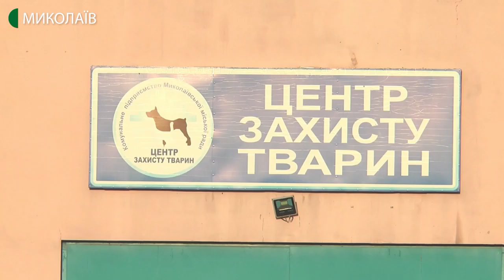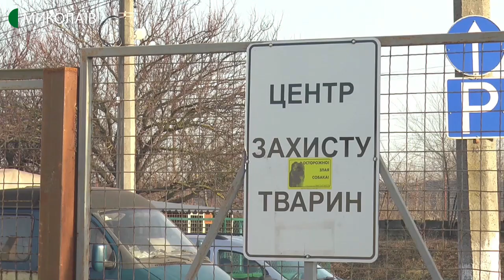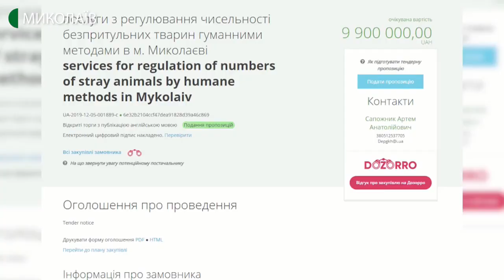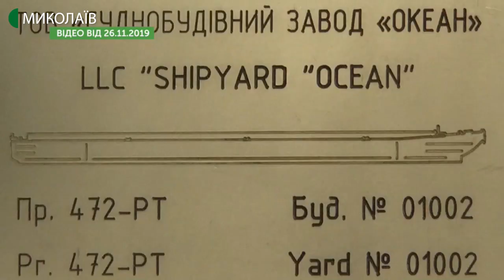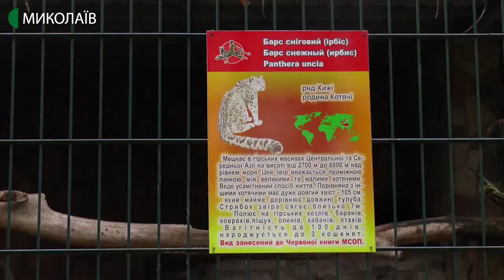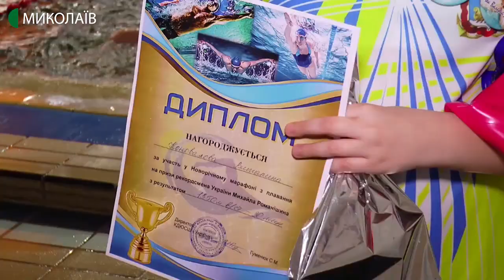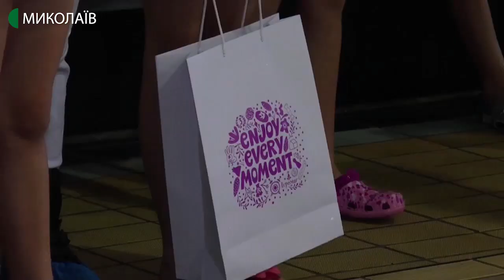31.12.2019. Новини. 19:00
- У новому році без нової техніки на маршрутах комунального транспорту. Миколаїв не може вчасно отримати гроші  Європейського банку розвитку та реконструкції, зокрема, на закупівлю  шістдесяти  тролейбусів;
- КП «Центр захисту тварин» зустрічатиме 2020 рік без належного фінансування та без директора;
- Суднобудівні підприємства Миколаєва: виплачені борги з зарплати, будуються судна;
- Жирафи, слони і барс адаптуються  до нових умов та звикають до працівників Миколаївського зоопарку;
- У Миколаєві 63 плавці взяли участь у марафоні на призи рекордсмена України Михайла Романишина;
- У першому чвертьфінальному протистоянні Кубку України МБК «Миколаїв» на виїзді переграв «Київ-Баскет».